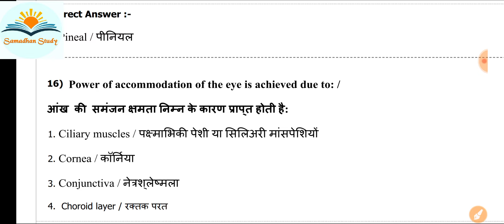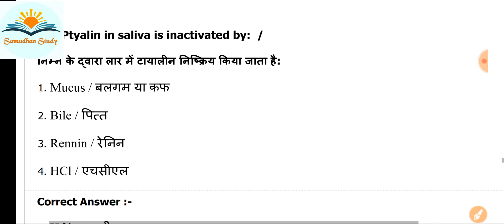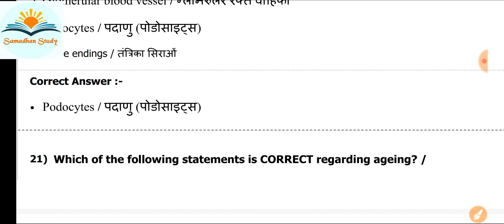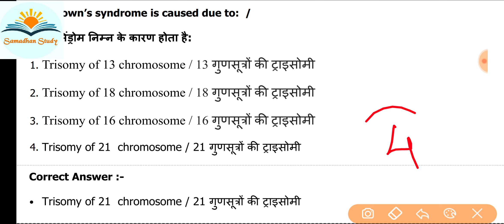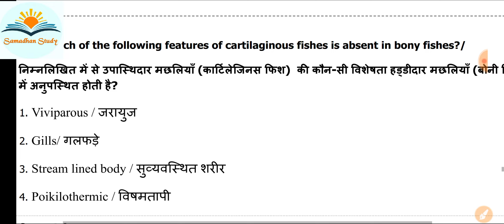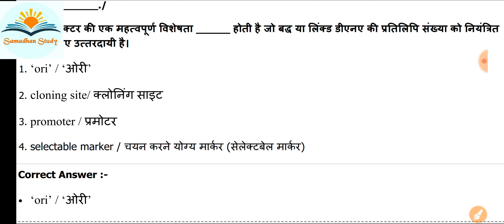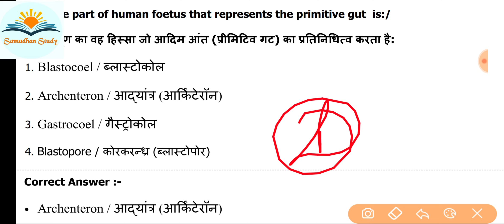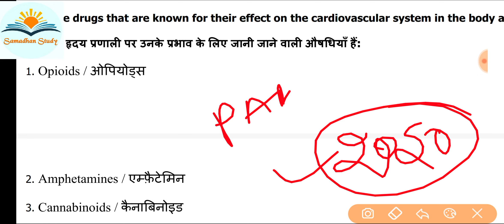Previous year Question paper solution|| Class-10 || NEET/PNST/DAHET/PAT/PVFT/ CHO ALL Medical Exams